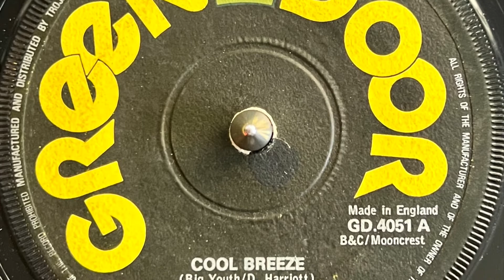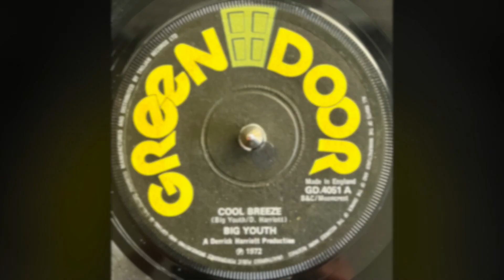Big Youth - Cool Breeze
Green Door 1972